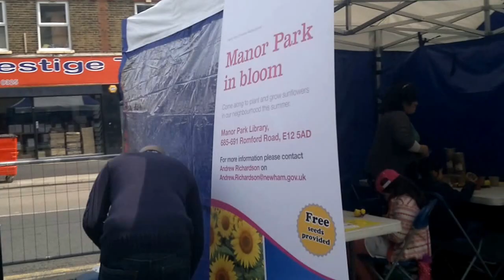Team them success